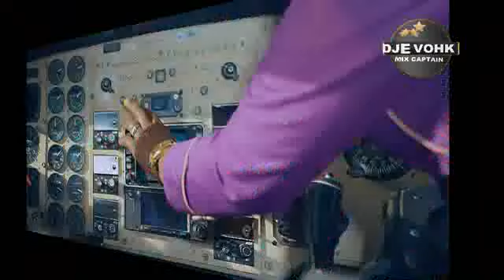ZJ EVOHK KIKUYU GOSP MIX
KIKUYU BEST GOSPEL  MIX 2024